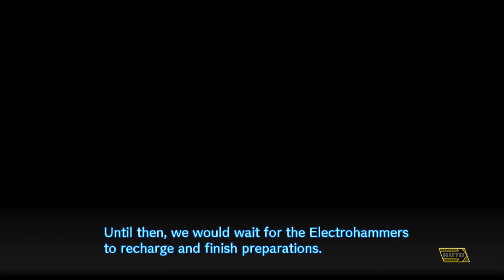Danganronpa V3 (ENGLISH | Japanese Voice) Part 36 - Chapter 5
Danganronpa V3 Killing Harmony  (ニューダンガンロンパV3 みんなのコロシアイ新学期) Gameplay Walkthrough (English Subtittle With Japanese Voice / Audio) No Commentary

Danganronpa V3: Killing Harmony, known in Japan as New Dangan Ronpa V3: Everyone's New Semester of Killing (ニューダンガンロンパV3 みんなのコロシアイ新学期) is a Japanese visual novel game developed by Spike Chunsoft. It is the third main title in the Danganronpa series. It was released in Japan on January 12th, 2017 for PlayStation 4 and PlayStation Vita. It will be launched on PlayStation 4, PlayStation Vita, and Steam for PC.